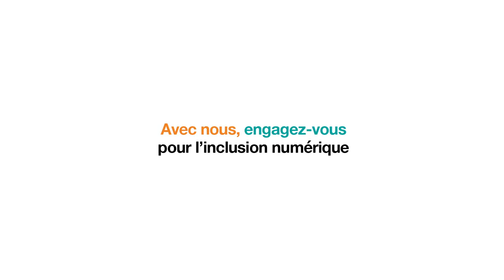MonjobàSonatel avec Cheikh T. Diop en charge du programme Open Innovation à Sonatel.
MonjobàSonatel avec Cheikh Tidiane Diop en charge du programme Open Innovation à Sonatel. Son travail au quotidien est d’accompagner l’écosystème numérique en soutenant les start-up, les étudiants, les développeurs, etc.